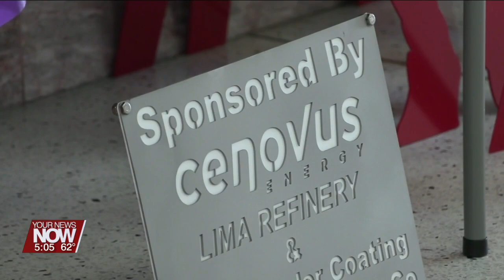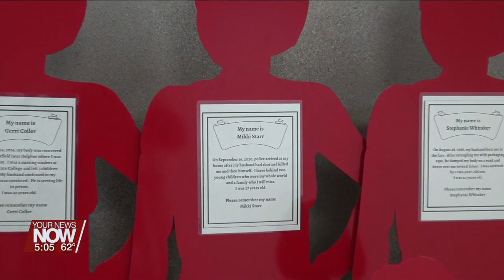Local businesses create new silhouettes for Crossroads Crisis Center's "Silent Witness" display